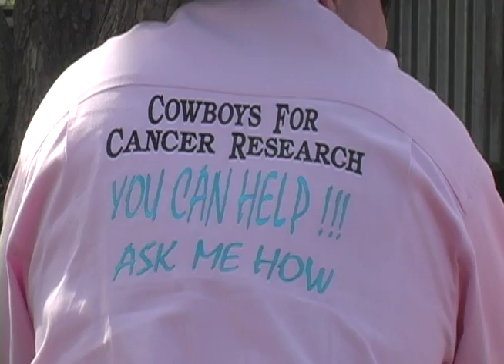Cowboys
Cowboys are roping and raising money to support breast cancer research